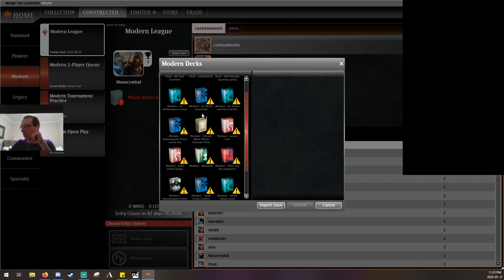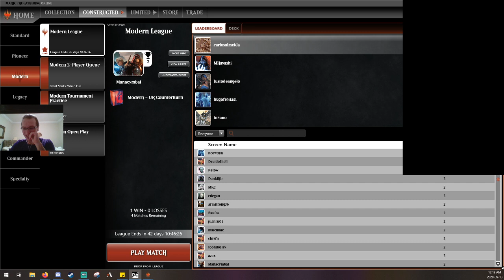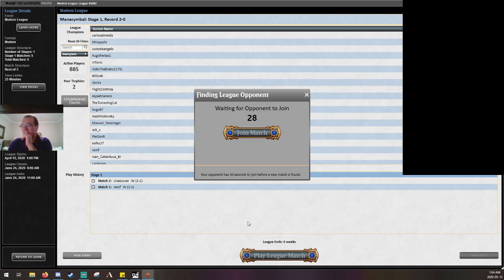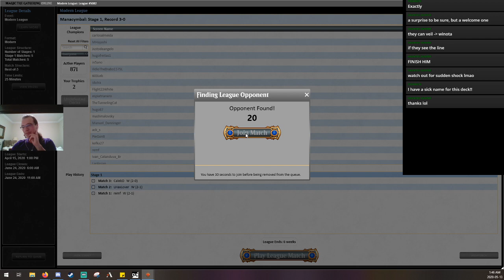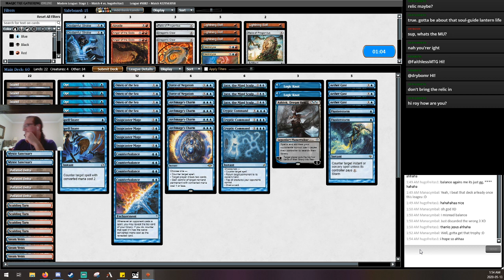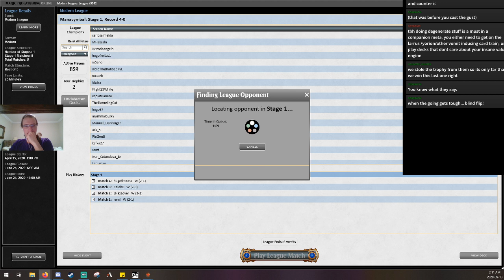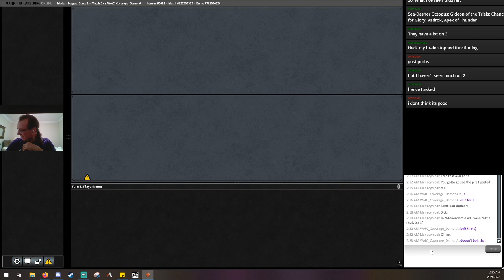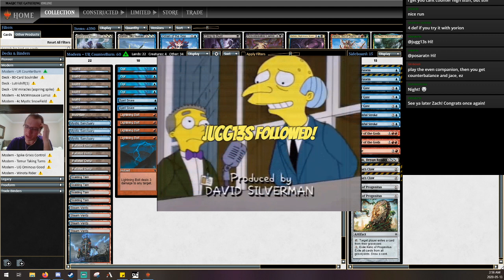MTGO Modern Counterbalance Moon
From the master of Blue Moon Jacob "thepensword" Cumisky, a spin on the UW miracles deck but now with a heaping helping of Lightning Bolt. I love it, and Snap gets to shine bright.

6 Island
1 Mountain
3 Mystic Sanctuary
4 Polluted Delta
4 Scalding Tarn
4 Steam Vents
4 Opt
2 Spell Snare
4 Lightning Bolt
4 Omen of the Sea
4 Snapcaster Mage
4 Counterbalance
2 Force of Negation
4 Archmage's Charm
2 Electrolyze
3 Jace, the Mind Sculptor
3 Cryptic Command
2 Logic Knot

2 Flusterstorm
3 Aether Gust
2 Disdainful Stroke
1 Abrade
2 Anger of the Gods
1 Ashiok, Dream Render
2 Relic of Progenitus
2 Dragon's Claw

You can holler at me on twitter